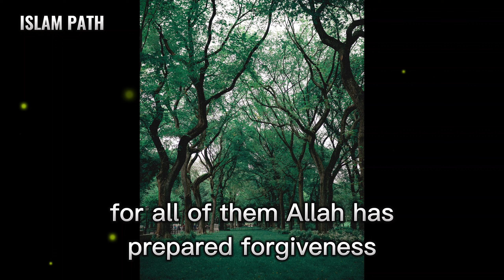Surah AL-AHZAB “The Confederates” aya 35 Quran إن المسلمين و المسلمات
Chapter 33 “The Confederates”  Surah A L-AHZAB . ayah 35 Quran recitation

Support on Patreon.com helping us spread the word of Allah as a Sadaqa Jariyah (ongoing charity), and you'll gain the reward of guiding each lost soul and broken heart watching any of our content